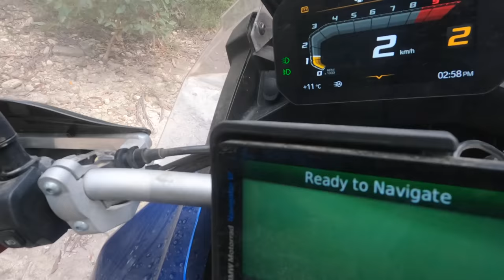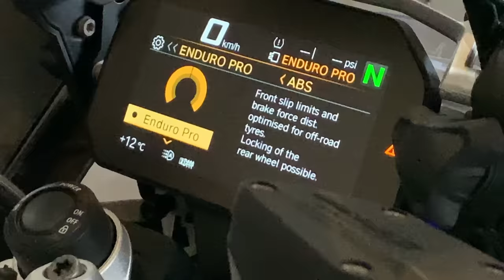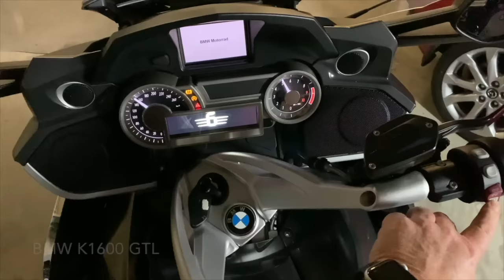Older rider - First ADV bike - 3 years later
I had never been off road when I bought my first Adventure bike at age 64. Three years later, this is what I have learned.